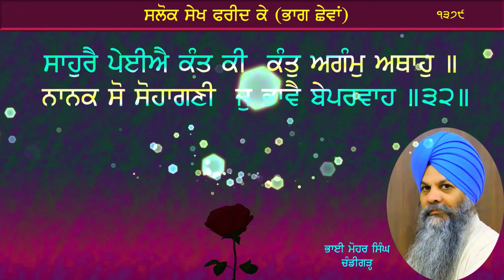salok shekh fareed ke part 6 bhai mohar singh chandigarh